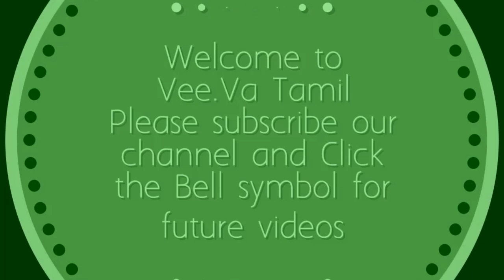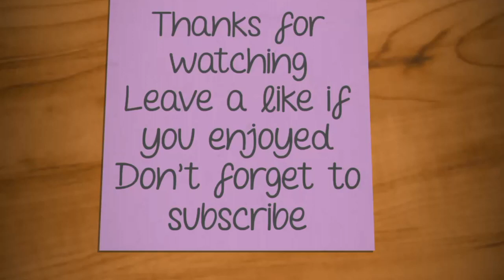Sri Rama Navami Special Rangoli||Festival Kolam For Sri Rama Navami||Colorful muggulu Designs||Simpl